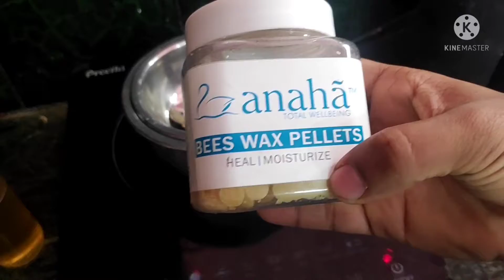dIY pomegranate face seram_ pomegranate body scrub_, pomegranate soap_ pomegranate lipbalm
homemade pomegranate body scrub
Home made pomegranate soap
 pomegranate face pack
pomegranate lip balm
pomegranate face seram

pomegranate face seram:

pomegranate juice
oilve oil
aloe vera gel
beetroot powder

pomegranate face pack:

pomegranate juice
gram flour
lemon
rice flour

pomegranate body scrub:

pomegranate paste
coffee powder
coconut oil
brown sugar

pomegranate lip balm:

pomegranate juice
beeswax
beetroot powder

pomegranate soap:

pomegranate juice
soap base
coconut oil

pomegranate benefits:
1. it is also believed to improve the texture of the skin
2.improve the production of collagen and ellastin

gram flour benefits:
1. remove tan
2.remove  fine facial hair
3.can offer instant fairness

beeswax benefits:
1. natural emulsifier that help retain moisture
2.making it a great ingredients dry, chapped lips
3.beeswax can product your lips from harm ful UV rays.